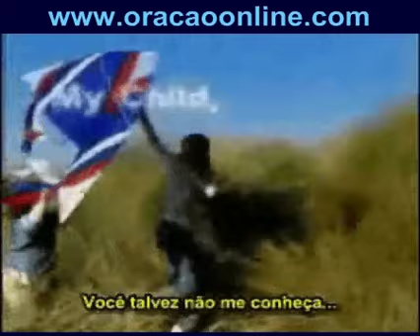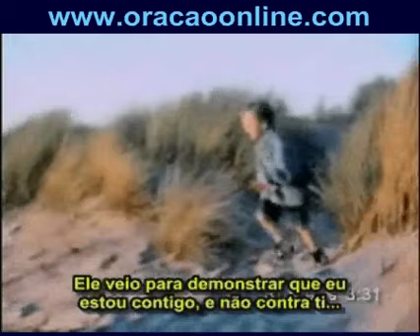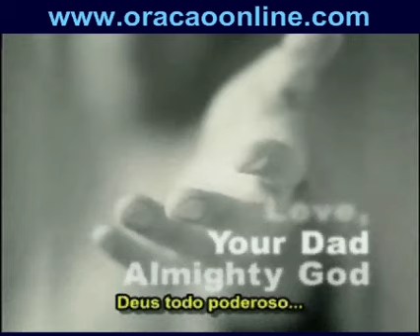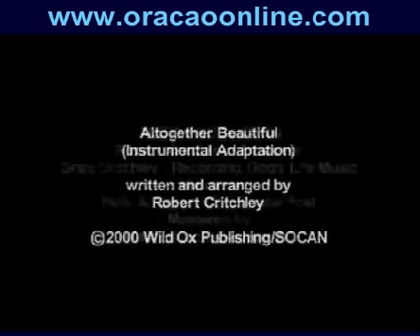Carta de Deus Pai para você